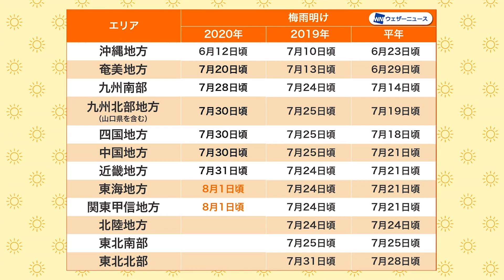関東甲信、東海地方が梅雨明け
今日8月1日(土)11時、関東甲信、東海地方の梅雨明けが発表されました。平年より11日ほど遅く、関東甲信は過去4番目と同じ遅さ、東海は3番目の遅い記録です(梅雨明けを特定しなかった年を除く)。